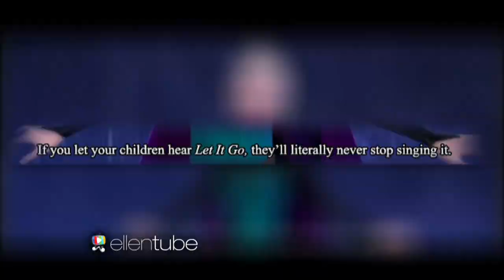Read the Fine Print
Have you ever read the fine print on commercials? Ellen has.